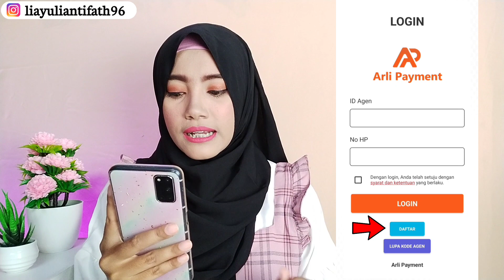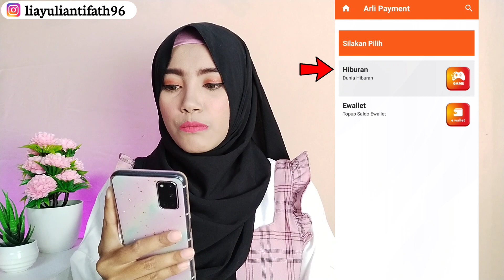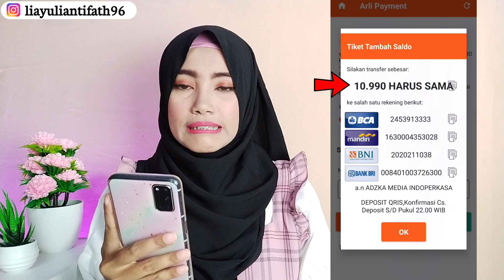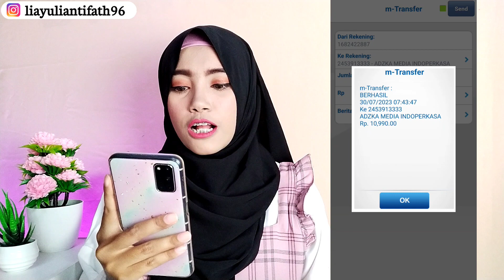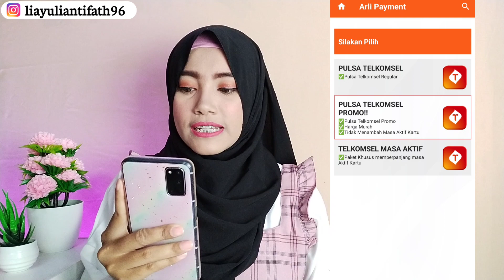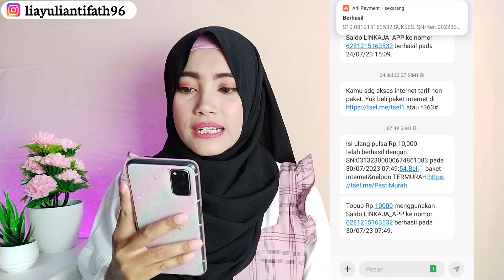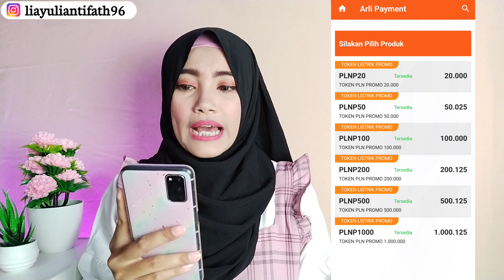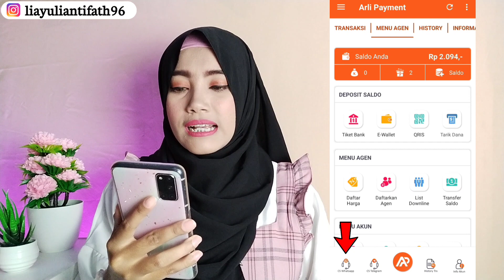Cara Menjual Pulsa Via Hp Bagi Pemula 2023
Rekomendasi Aplikasi Jualan Pulsa Terbaru Termurah & Terpercaya 2023

Rekomendasi Aplikasi Agen Pulsa Termurah Terpercaya Terbaru 2023
Arli Payment dapat menerima pembayaran PLN, paket pulsa, paket data, Indihome dll.

Arli Payment Adalah Aplikasi Yang Membantu Anda Dalam Berjualan Pulsa, Paket Data dll.

Arli Payment merupakan salah satu aplikasi pembelian dan pembayaran produk digital termurah yang ada di Indonesia. Arli Payment telah menyediakan berbagai produk digital seperti pulsa All Operator, Token PLN, Voucher Game Online, Tagihan PPOB, dll

Download Aplikasi Sekarang 👇

Bisa Ketik Di Google Play Store : Arli Payment

Endorse silakan hubungi kontak dibawah ini